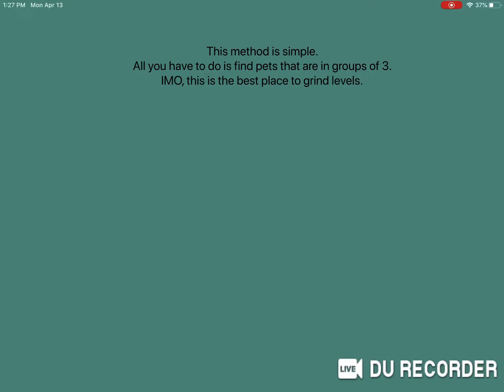New QUICK WAY to LEVEL UP in PRODIGY??? Getting Tyscout to LEVEL 93!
Hehe boi